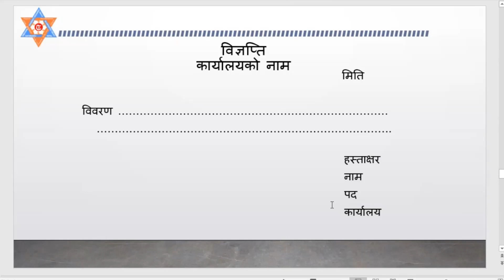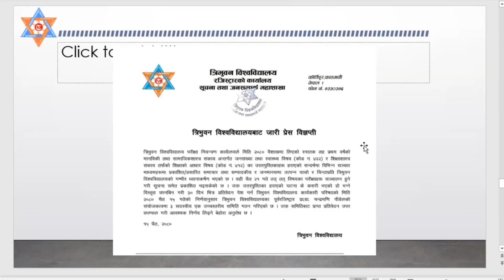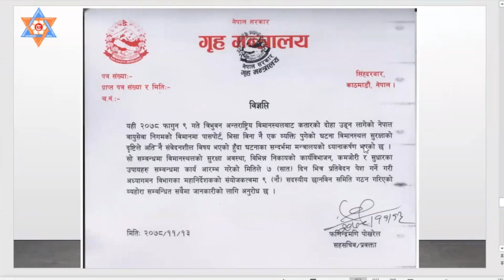विज्ञप्तिका नमुनाहरू - सुनिता ढुङ्गेल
सूचना तथा विज्ञप्ति लेखन - सुनिता ढुङ्गेल
Notice and Statement Writing - Sunita Dhungel
Higher Education Governance Series  अन्तर्गत 'लेखन सीप शृङ्खला" अन्तर्गतको कार्यक्रम